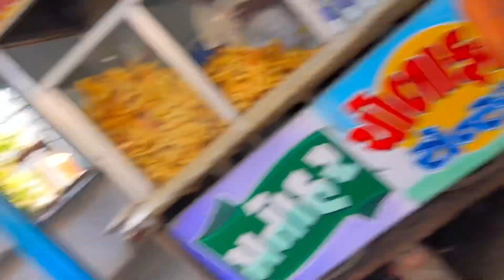Shhhh.. 🤫 Bolne Bhi Nahi De Rahi Ye 😒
Filmy Couple Channel Link:
Animal Movie Samaj Ke Liye Sahi Hai Ya Galat?

Husband wife marriage vlogs, marriage life vlogs, couple vlogs,husband wife vlogs Gujarati family vlogs Gujarati couples vlogs, Gujarati couple daily vlogs,Gujarati couple family vlogs, Gujarati family vlogs